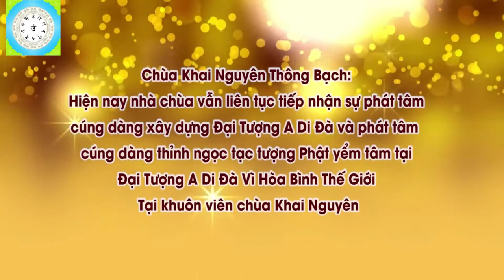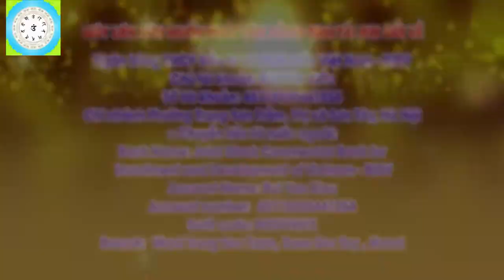Khi Gặp Ma Sự Chúng Ta phải Làm Sao l Đ Đ Thích Đạo Thịnh, Pháp Âm HD